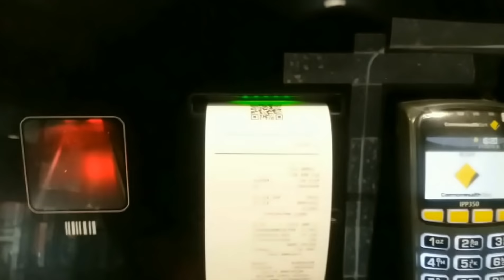How to Get Melbourne airport from the City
SkyBus Gold Coast now available

Gold Coast Airport Shuttle now departing right outside domestic arrivals. And kids travel FREE!

Save on Melbourne City, Southbank Docklands, St Kilda and Avalon City Express services – Limited time only!

Award winning service

SkyBus is recognised as the gold standard for excellence in tourism services.

All SkyBus services

Friendly and helpful staff

SkyBus is your travel concierge – courteous drivers and knowledgeable staff will help you on your journey.

All SkyBus services

Mobile ticketing

Use your phone to buy, store and scan your ticket when boarding. Is that a ticket booth in your pocket?

All SkyBus services

Fixed price fares

Know the exact price before you travel – budget your trip, no surge pricing.

All SkyBus services

No excess baggage charges

There are no hidden costs on SkyBus – we have no excess baggage charges.

All SkyBus services

Comfortable modern buses

The SkyBus fleet is modern, clean and comfortable with convenient luggage storage and free WiFi.

All SkyBus services

FREE WiFi on board

All SkyBus services

Free city hotel shuttle

SkyBus Link, our free shuttle service, to get passengers between Southern Cross Station and their hotel.

Melbourne City Express & Avalon City Express

Meets all major flights

SkyBus meets all major flights arriving and departing Avalon Airport.

Avalon City Express & Avalon Geelong Express

Regular departures every day

All SkyBus services operate 7 days a week so we’re ready to travel when you are.

All SkyBus services

Turn up and go

No need to book. Buy your ticket online and just turn up to your stop – we’ll be waiting for you :)

All Express services (excludes FAPAS)

Award winning service

All SkyBus services

All SkyBus services

SkyBus

4,833 Reviews

Fast, frequent and affordable airport transfers

Melbourne Tullamarine Airport(MEL)

SkyBus operates three services from Melbourne Tullamarine Airport providing passengers fast airport transfers to Melbourne City, St Kilda and Frankston and surrounding bayside suburbs.